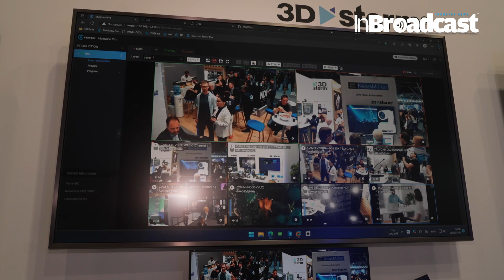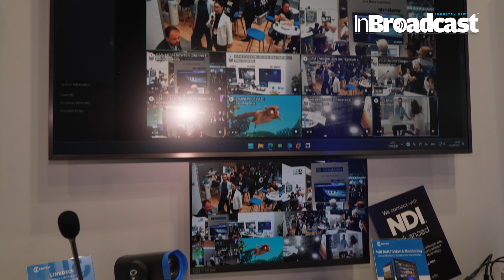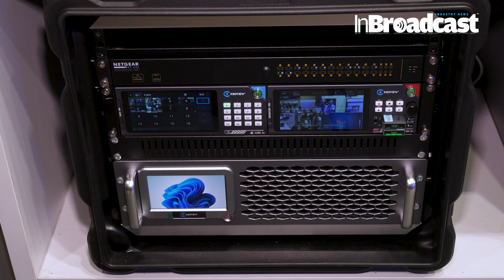IBC 2023 Kiloview highlights the expanding versatility of the Kiloview ecosystem...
Watch this interview with Judy Zuo, VP of Kiloview, to learn more about the expanding versatility of the Kiloview ecosystem including better Internet Protocol support, the latest product updates and directions for future improvement.